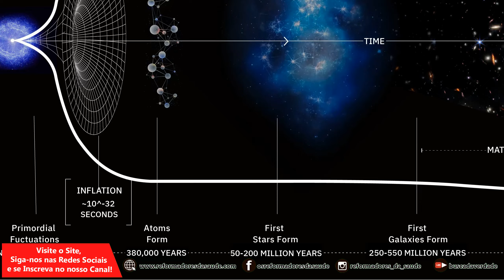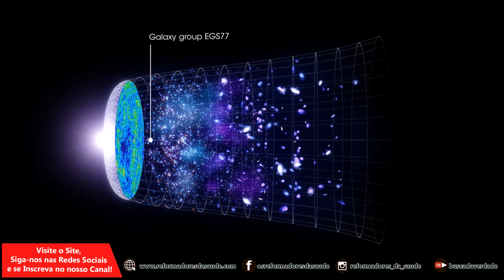The madness of cosmic inflation - VBOC-E0020-I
With new data from space telescopes, cosmic inflation is losing its position every day.
Not that inflation has any basis in laboratory experiments. Not even with the Hadron Collider is it possible to have any physical proof of any law or force that could generate cosmic inflation.
Furthermore, we have images of galaxies extremely close to the beginning of the universe, determined by Big Bang theorists.
If cosmic inflation occurs, in such a violent and rapid way, how could galaxies form in 250 million years, and still with signs of oxygen, which would determine that stars would have fused hydrogen until reaching oxygen, and exploded to release oxygen.
Great inflation lacks laboratory evidence, which could show that there are laws and particles beyond the imagination of theorists. Laboratory space is not inflated, nor are there laboratory mechanisms for this.
Inflation has no basis in known physical laws, being basically a punctual singularity, which links physical laws, imaginative laws, or no law at all.
Imagine that the universe expanded from the size of less than an atom, to a universe of billions of light years in diameter, in an almost instantaneous time, like thirty-six zeros in front of the 1. A time that could be said to be instantaneous .
Any scientist has extreme difficulty trying to use mechanisms of physical laws to demonstrate cosmic inflation, which in the end is analyzed as just a subterfuge to adapt the microwave background radiation, as there is nothing that can show possible inflation in the laboratory. .
Thus, singularity and inflation are mechanisms clearly linked to imagination and the determination of dogmas.